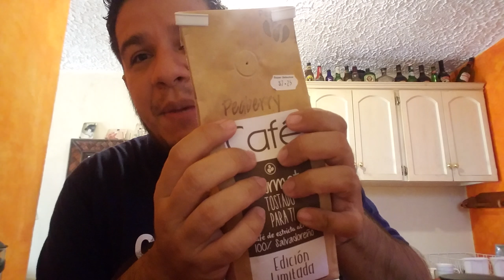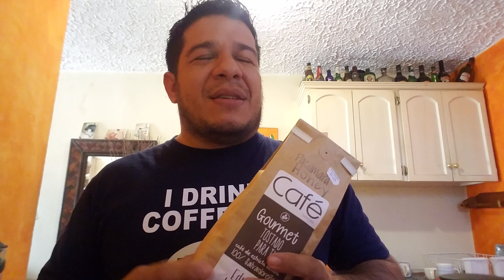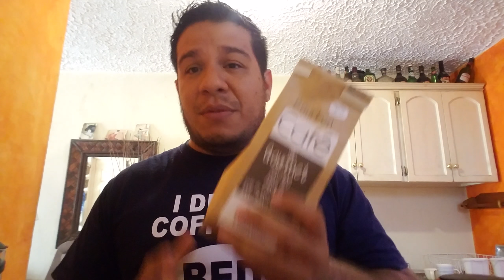¿Que CAFÉ es Bueno ó Malo? Aprendiendo a elegir tu COFFEE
Cuando vas al supermercado ¿Sabes como elegir tu café?